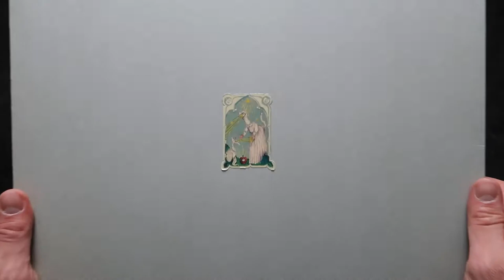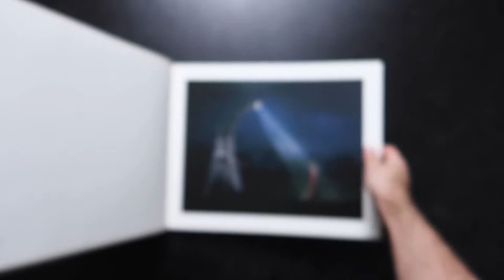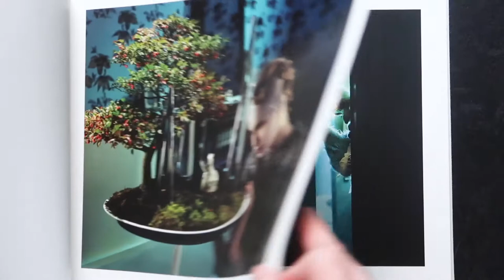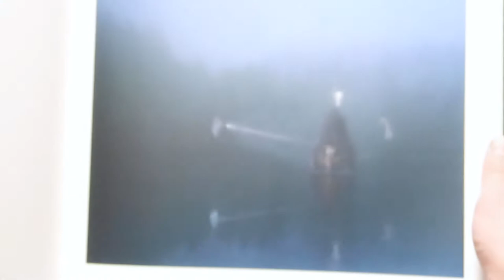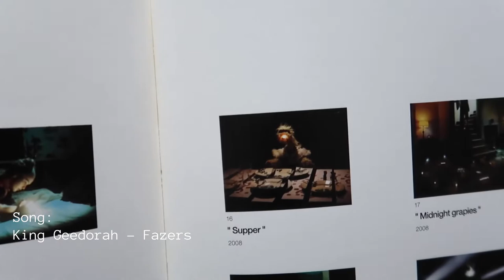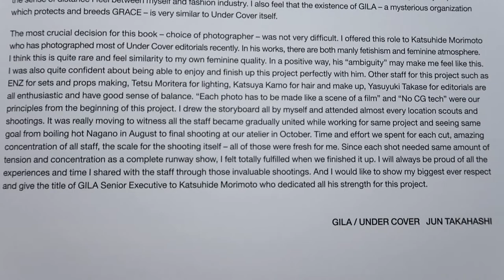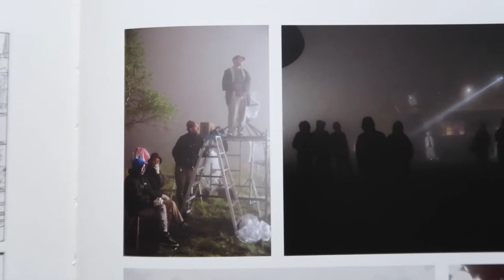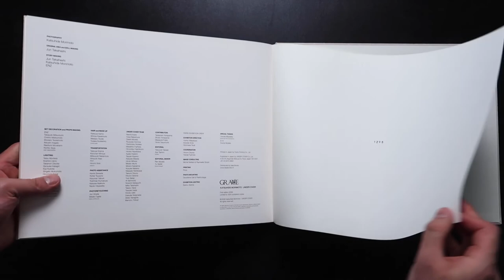Undercover Jun Takahashi Grace Photo Book 2008 | A detailed look inside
Today we are presenting to you the 2008 Undercover Grace Photo Book, which Jun Takahashi created alongside other events and items in lieu of a runway show for the Spring Summer 2009 season.

At first we were reluctant to showcase the book like this out of respect for Jun Takahashi and Undercover. But on the flipside it would be a shame to not share the contents. How should fans access the contents? We will never monetize this video and earn money directly from sharing the contents. We put copyrighted music in, so we really wont be able to monetize. This video is strictly for archiving purposes. There are scans of this book on the internet, but we wanted to share an analog view of the book. What is it like to have it in your hands and flip through it?

We hope you enjoy Jun Takahashi's work as much as we do and encourage you to support his company over